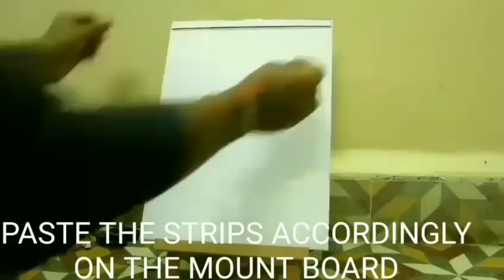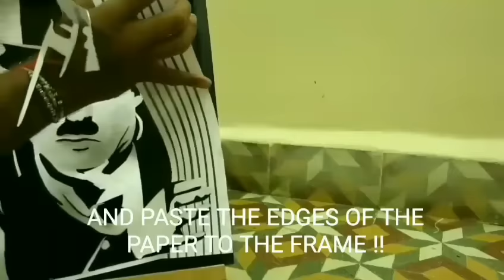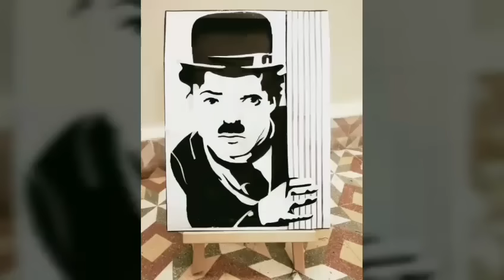3D PAPER ART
In this video we have been making this PAINTING by cutting the sketch made as per our convenience and stuck the cut paper on black painted mounted which was uplifted with the help of MOUNTBOARD strips on the edges